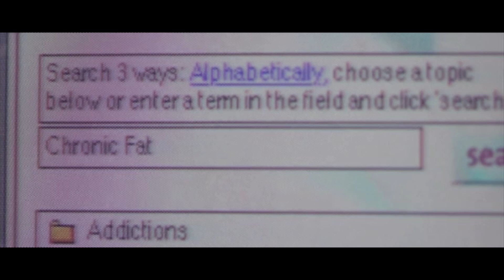Hacking Scene from Mumford (1999)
"You don't have to be a hacker to fall in love...but it helps"

Mumford is a movie about a Hacker who moves to a town and uses his abilities as a computer technician/social engineer/philosopher to charm the locals into falling in love with him. Remember loving this scene when I firsit rented the movie from blockbuster

I do NOT own this foootage all footige bleongs to TOCUHSTONE